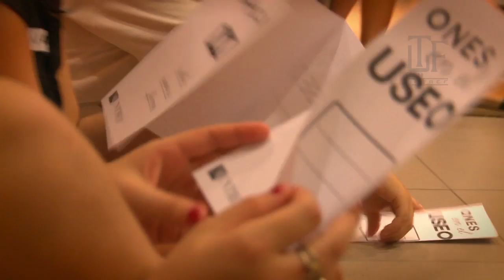ACTIVIDADES DE VERANO EN EL MUNTREF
Durante las vacaciones de verano, MUNTREF organizó actividades gratuitas para los más chicos, en el Museo de Artes Visuales de Caseros. Los chicos construyeron ciudades con materiales en desuso.